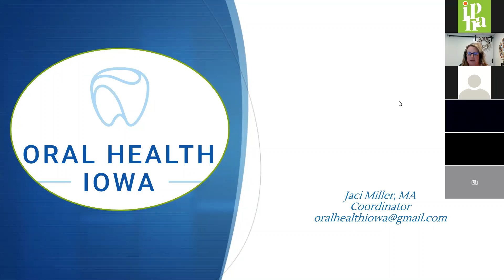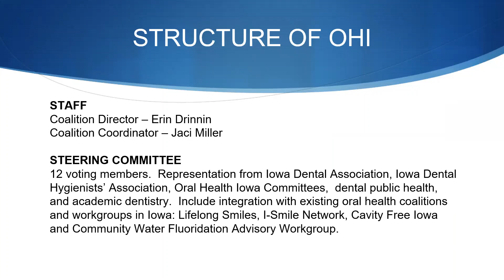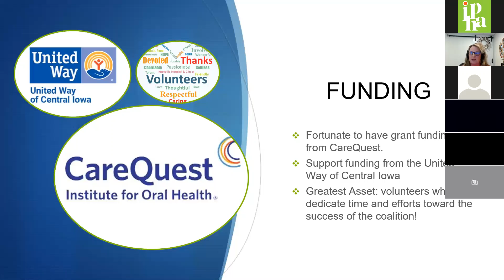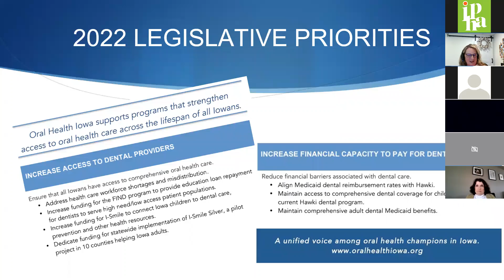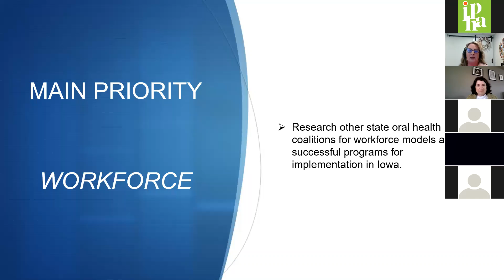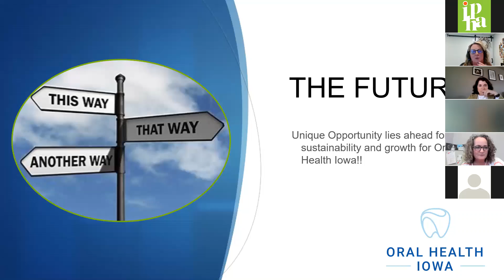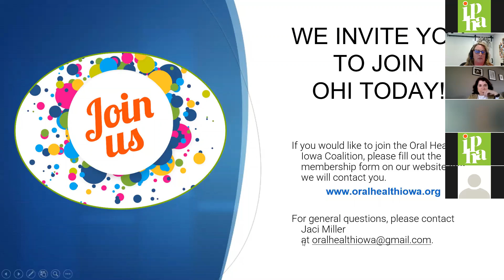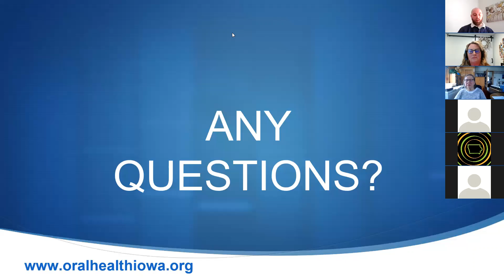IPHA Third Thursday Lunch & Learn - Apr 2022 - Oral Health Iowa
In April we were joined by Jaci Miller from Oral Health Iowa who spoke with us about oral health and the work of United Way's Oral Health Iowa Coalition.